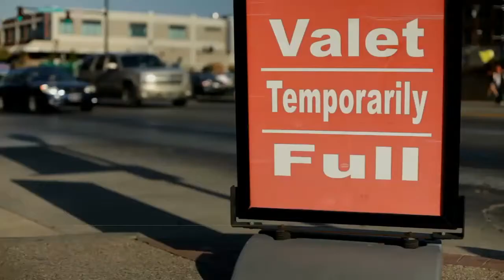Best Charleston Airport Parking (CHS) $7/day | On Air Parking Cheap Discount Rates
On Air Parking has the lowest parking prices near most big airports. If you are looking for the easiest and cheapest parking when traveling, check first.